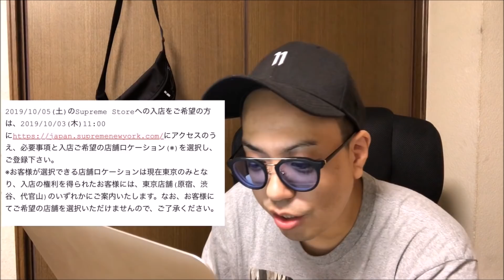【supreme】2019FW WEEK6 ついにアレが発動！これはエグイことになりそうな予感！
【supreme】2019FW WEEK6 HONDA＋Fox Racing ドロップリスト 今回はパス確定か？＆ノースの抽選結果でた